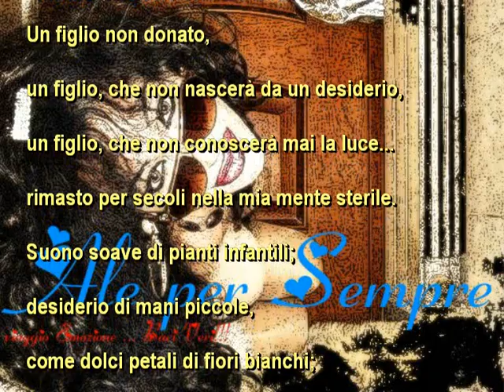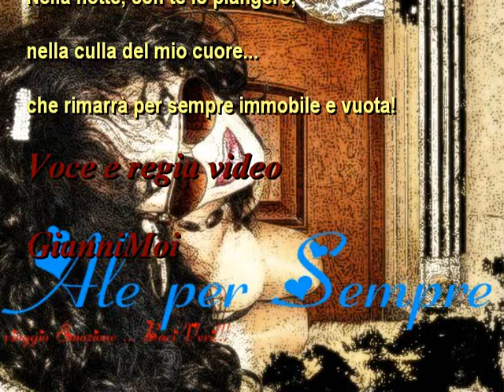Ale per sempre© Alessandra Graziotti -